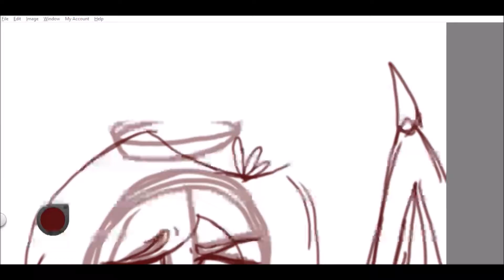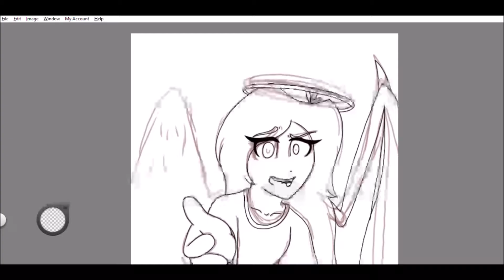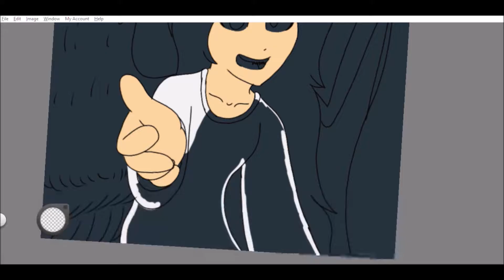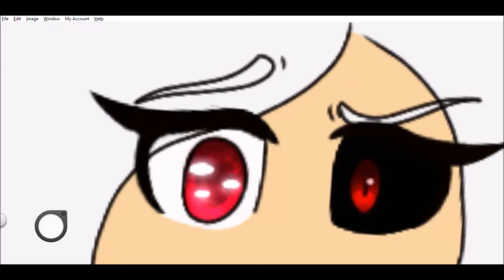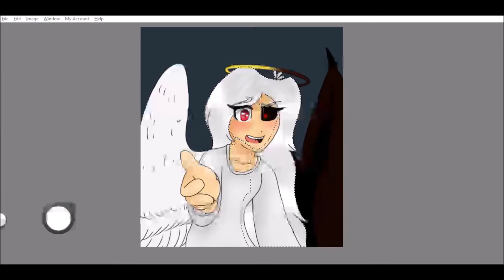Take My Hand - Speedpaint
I wanted to do the opposite of one of my characters.
His name is Vangel. He's a Fallen Angel. So Yeah. More information later...

I'm soooorrrryyyy for making another one...

Songs - Gathering Darkness by Kevin McLeod
So Youtube won't copyright my butt.